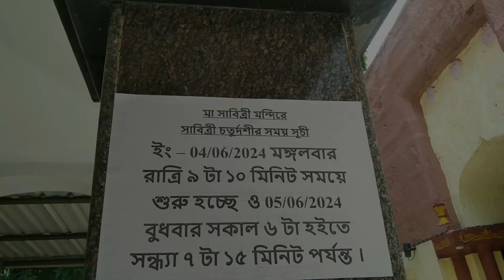মা আসছে 🙏🌺 |অনেক দিন পর আবার | vlog bengalivlog madurga 2024